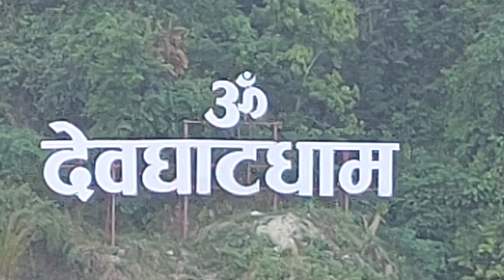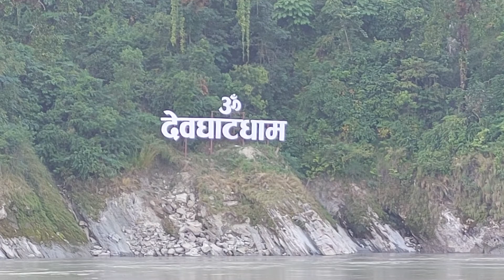सूर्य ग्रहण @देवघाट धाम मा नुहाउॅदै, 2079/7/8